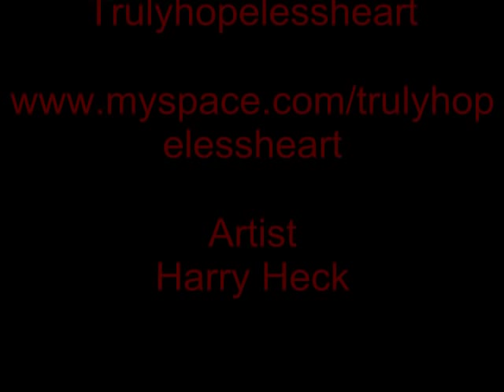Punisher (Harry Heck)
Punisher Music Video Set To Be No More preformed by Harry Heck.
As always please rate and comment.